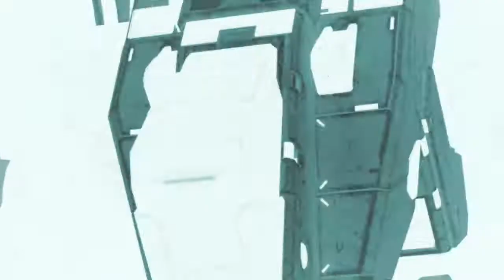Castle ~ Mini AMV ~ Velvet Scarlatina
Not that big of a milestone, but it's big for a small YouTuber like me. ^^